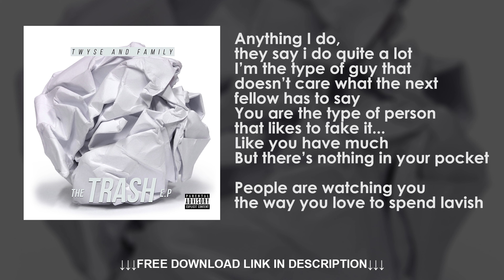03. KOSOWO feat. Willteg & Family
Taofeek - KOSOWO feat. Willteg & Family
All songs written and performed by Twyse 116